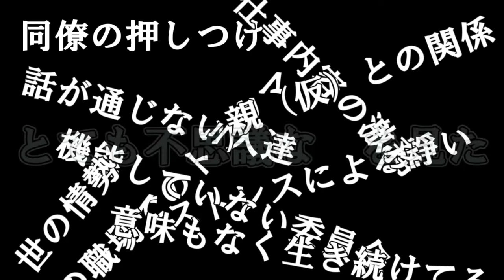【登録者1000人記念】現実に疲れた実況者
登録者1000人を突破しました。

それに乗じて、1000人記念動画を作りました。
これからの動画や生放送の方針にもちょっと関わってくる動画のため
出来る限り、みて頂けたらと思います。